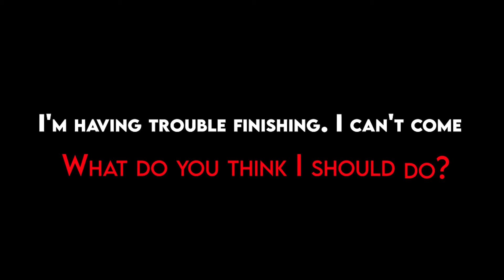Don't Let ED Hold You Back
Struggling with finishing during sex? You're not alone! Many men face this challenge, and in this video, I delve deep into the reasons why this happens and share practical tips to overcome it. Join me as we explore solutions that can help you enjoy a more satisfying sexual experience.

What You Will Learn:

- Common causes of difficulty finishing during sex
- Techniques and tips to enhance your sexual endurance
- Psychological factors and how to address them
- Advice from health professionals and sex therapists

Whether it's stress, performance anxiety, or medical concerns, there are ways to improve your situation. This video provides a comprehensive guide to better understanding your body and making the changes needed for a fulfilling sex life.

You deserve a happy and healthy sex life—let's make it happen!